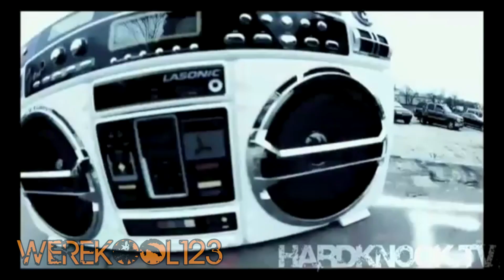Yelawolf Skateboarding Compilation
*EDIT: Werekool123 is this channels old name, I didn't steal this vid, I made it :~)*

This video is for all the Slumericans! :) It's just a collection of all the videos I could find of Yela boarding... Enjoy!

YelaWolfPack! HOLLATCHEE! :)